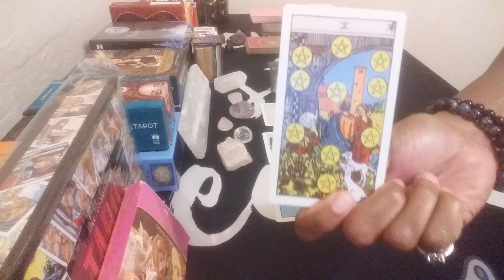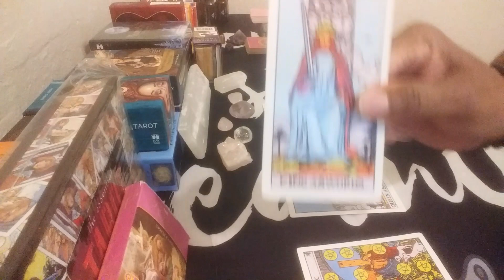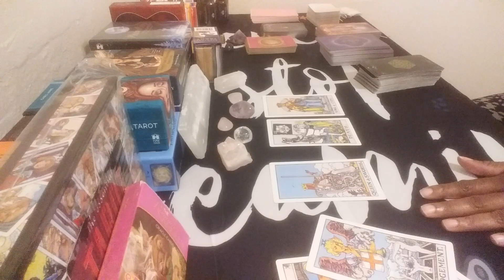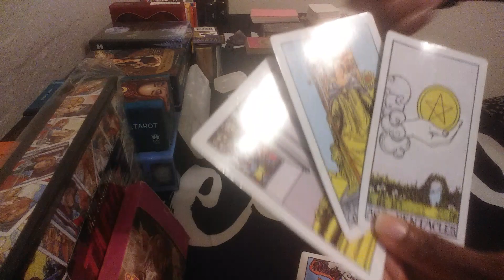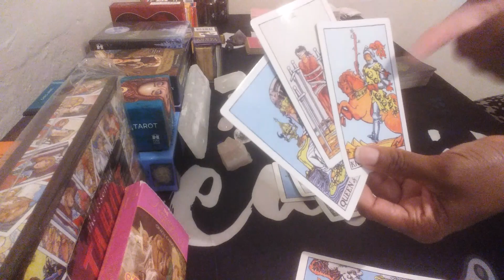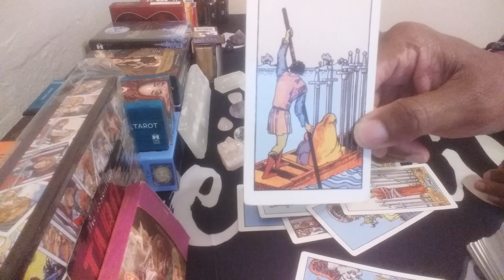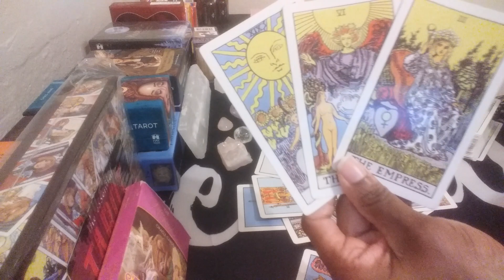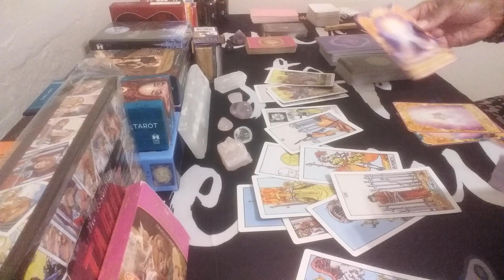Taurus w/Leo ☹🗣A Mother Is Causing Problems By Being In Your Relationship Business🎯